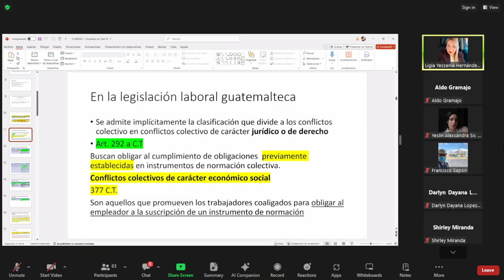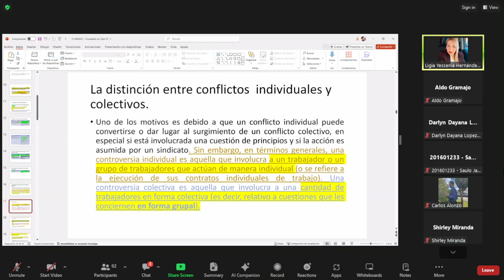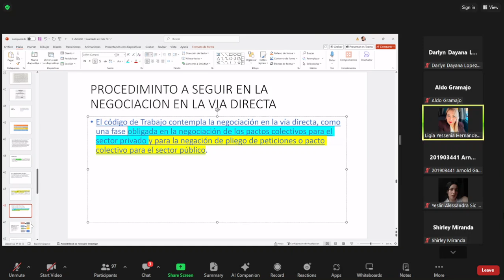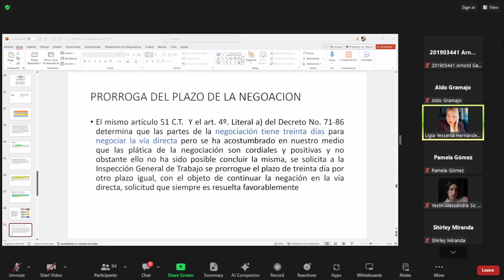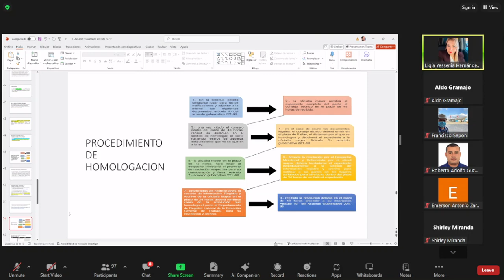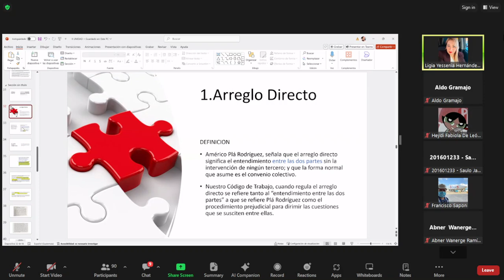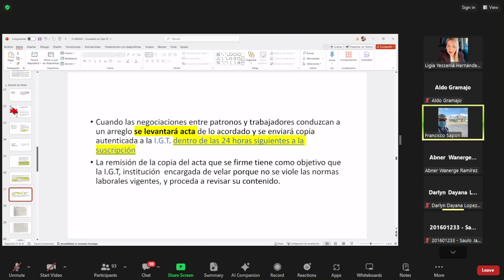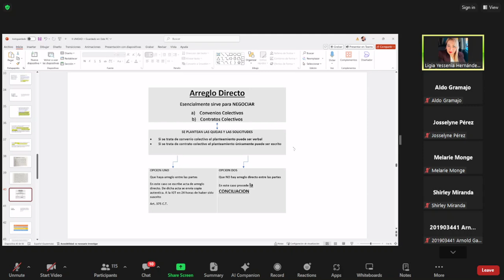PROCEDIMIENTO A SEGUIR EN LA NEGOCIACION EN LA VIA DIRECTA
DIFERENCIAS ENTRE LA VIA DIRECTA Y EL ARREGLO DIRECTO
VIA DIRECTA
ARREGLO DIRECTO